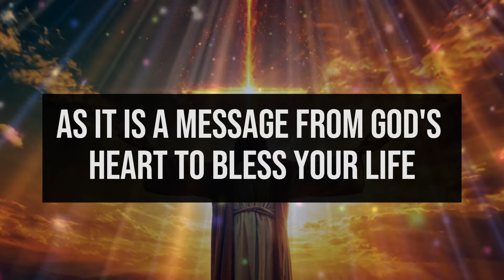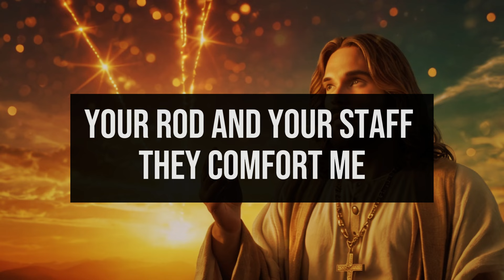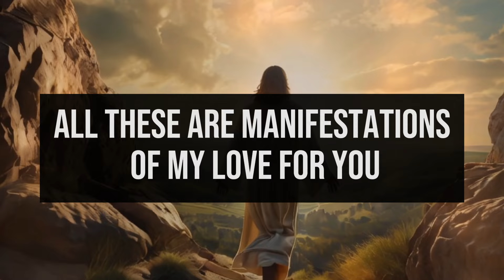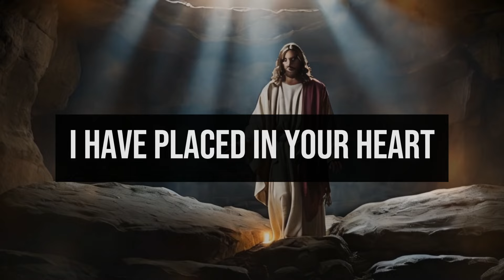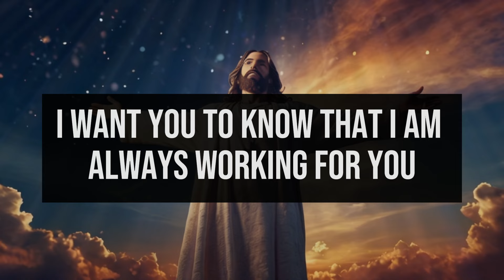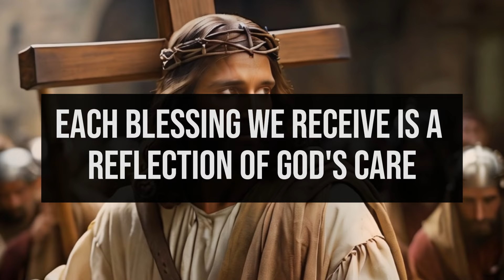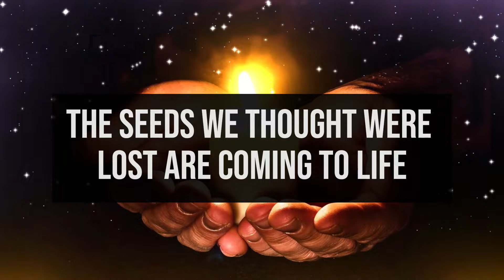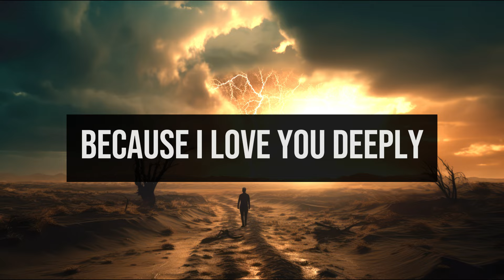⚠️GOD SAYS: BE CAREFUL IN THE NEXT FEW MINUTES... OPEN THIS URGENTLY 🔴Message from God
1. God message for me today
2. God message for me
3. God message
4. God's message
5. God message for you
6. Message from god
7. God's blessings message
8. Jesus message
9. God's message for me today
10. God message tarot
11. God's message for me
12. God's message today
13. Message of god
14. Sermons
15. God's message for you today
16. Motivational
17. Message from universe
18. Urgent message from god
19. Universe Message
20. Faith quotes
21. Jesus quotes
22. Church
23. Joel Osteen
24. Bible quotes
25. Bible message
26. Quotes god
27. God's Motivation
28. Bible god quotes
29. Life quotes
30. Faith god quotes
31. Christian Motivation
32. The Lord Helps
33. God Helps
34. Grace for purpose
35. Jesus Status and Quotes
30. Faith god quotes
31. Christian Motivation
32. The Lord Helps
33. God Helps
34. Grace for purpose
35. Jesus Status and QuotesWelcome to 'God's Advice Today'! This channel is your haven for receiving daily spiritual inspiration that resonates with your journey. We bring you profound messages of faith, hope, and divine guidance, tailored to help you navigate each day's challenges.